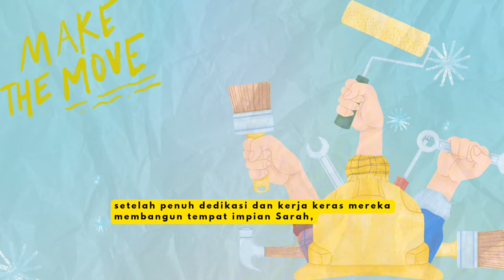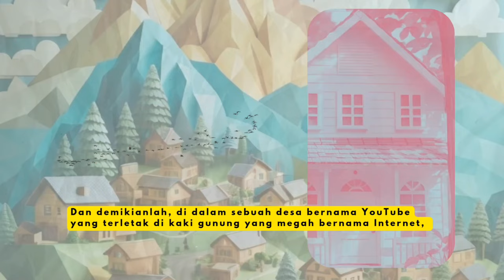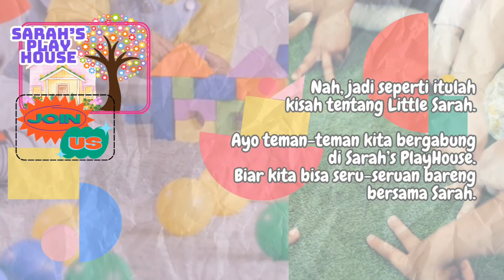Ayo Bermain Sambil Belajar Bersama di Sarah's PlayHouse / Dongeng Anak Indonesia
Ayo Bermain Sambil Belajar Bersama di Sarah's PlayHouse / Dongeng Anak Indonesia @sarah5ph
Bermain sambil belajar di Sarah's PlayHouse adalah cara yang menyenangkan untuk belajar hal-hal baru bagi anak. Akan ada berbagai video edukasi entertainment (edutainment) belajar melalui permainan anak.

Video kali ini adalah kelanjutan dari kisah si kecil Sarah yang mengimpikan sebuah tempat ajaib di mana ia bisa berkumpul bersama teman-temannya, untuk bermain sambil belajar dan bereksplorasi dengan nyaman dan aman.

Dalam video ini, anak-anak seakan didongengkan oleh seorang narator yang bercerita tentang si kecil Sarah yang perlahan mulai mewujudkan impiannya membangun Sarah's PlayHouse.
Kita masih akan disuguhi gabar-gambar visual yang imajinatif, menarik dan penuh warna warni indah.
Bagaimana si kecil Sarah bisa mewujudkan impiannya?
Ayo teman-teman kita tonton video singkatnya sampai selesai. Jangan diskip yaa^^
Semoga teman-teman semua bisa terhibur, terinspirasi untuk selalu bersemangat dalam belajar dan bermain, serta bermimpi dan mengejar impian kita.

abcdefg hijklmn opqrstu vwxyz 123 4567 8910